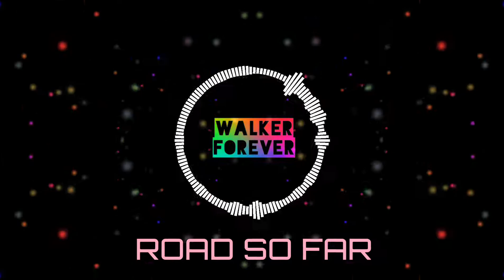Walker Forever - TonyZ - Road So Far (Hit)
Créditos a
TONYZ

EDM, música, música para hacer ejercicio,
Song, tik tok, Feel Free, Se Libre,
Se libre,
Vive feliz,
musica relajante piano,
musica relajante de lluvia,
musica relajante agua,
musica relajante bonita,
musica relajante de piano,
musica relajante de agua,
musica relajante de mar,
musica relajante de la naturaleza,
musica de piano relajante,
musica relajante electronica,
musica relajante en piano,
musica e imagenes relajantes,
musica relajante e inspiradora,
musica relajante e instrumental,
musica relajante feliz,
musica relajante felicidad,
musica relajante house,
musica relajante instrumental,
se libre y feliz,
se libre como el viento,
camina y se libre,
se libre donde estes,
se libre de amar a quien quieras,
se que eres libre,
se libre motivacion,
se libre mujer,
sigue tus sueños no te rindas,
sigue tus sueños motivacion,
sigue tus sueños portate bien,
lucha y sigue tus sueños,
sigue luchando por tus sueños,
sigue tus sueños musica,
video motivacional sigue tus sueños,
sigue tus sueños video motivacional.
alan walker,
música para dormir,
música para hacer ejercicio,
música relajante,
música romántica,
ncs,ncs audio spectrum,
fourteen, inspired by alan walker,
música relajante,
música romántica,
musica para la ansiedad,
musica para quitar el estres y dolor de cabeza,
musica para quitar el estres y la ansiedad,
musica para quitar el estres y dormir,
Open your eyes, Victory,